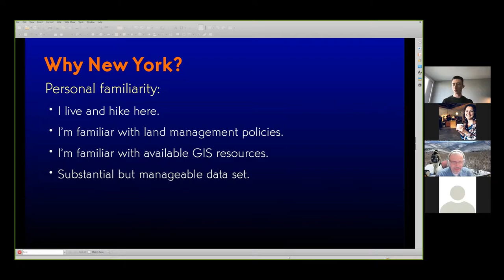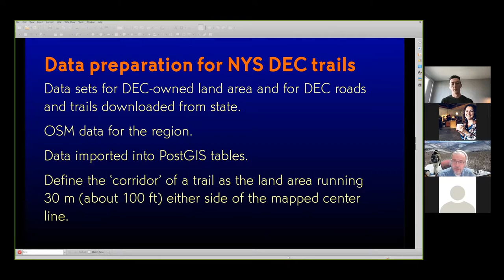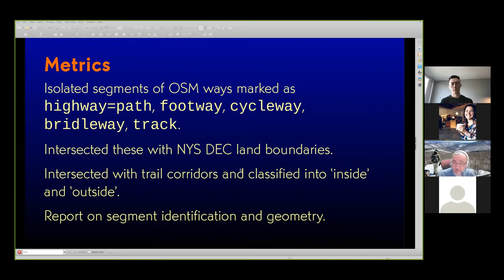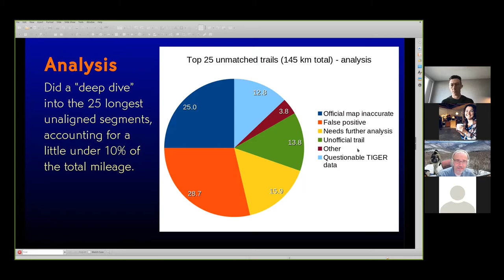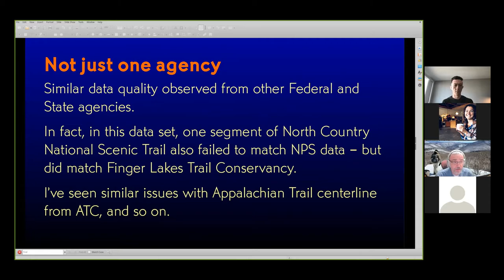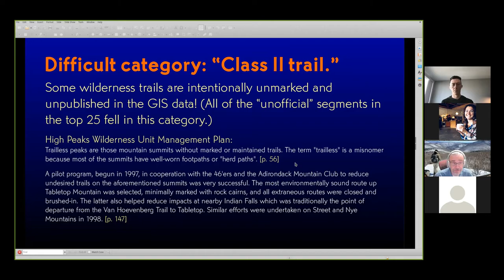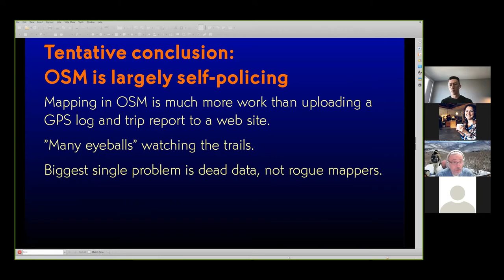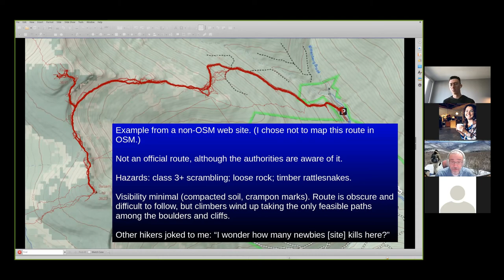OSM US Trails Working Group: Unofficial Trails in OSM in New York - Metrics & Analysis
In this presentation from the OSM US Trails Working Group, Kevin Kenny shares metrics & analysis of unofficial trails in New York mapped in OpenStreetMap.

Formed in October 2021, Trails Working Group members will lead efforts to support responsible mapping of trails on recreational land in the United States. Read more about the OSM US Trails Working Group